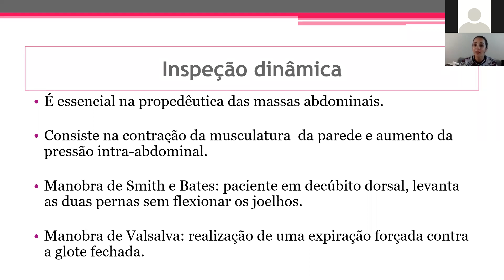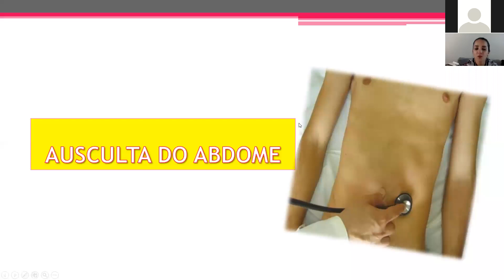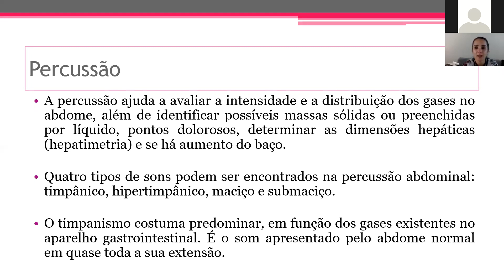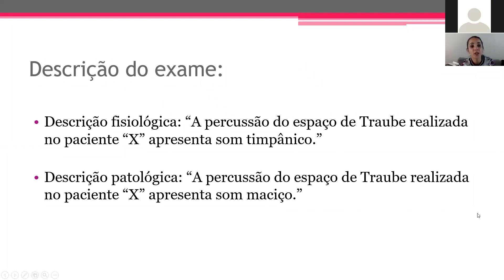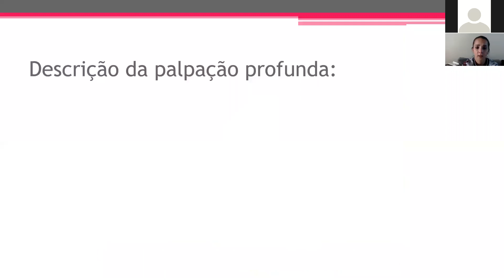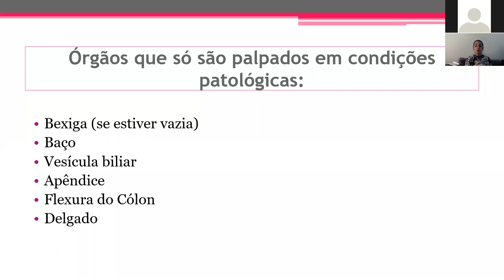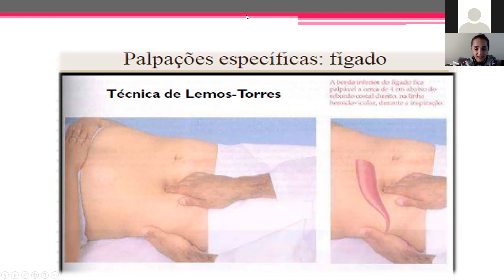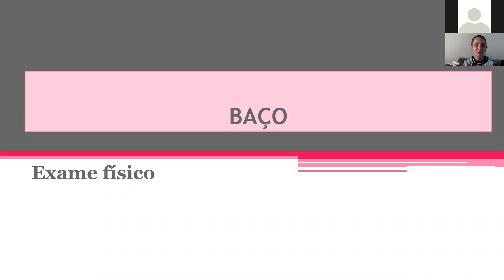Semiologia Aula 2 N3